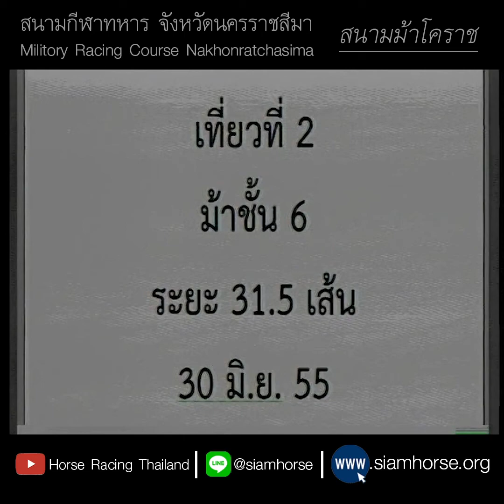[ม้าแข่งสนามโคราช 31 มิ.ย. 2555] ม้าชั้น 6 | ริชชี่แมน+บัวขาว+มูตอง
สนามม้าโคราช ประจำวันที่  31 มิถุนายน 2555